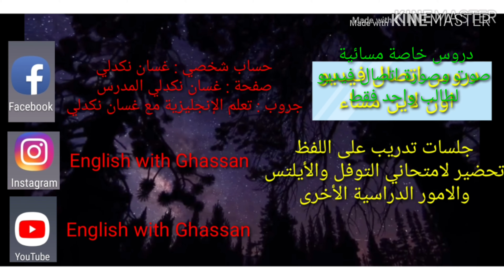اللفظ الصحيح لكلمة "water" بالإنجليزية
صحح لفظ كلمة ماء Water. اليك اربع طرق